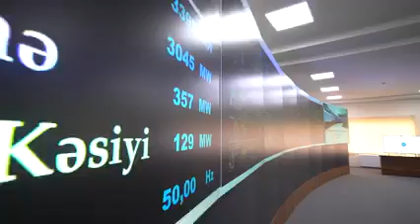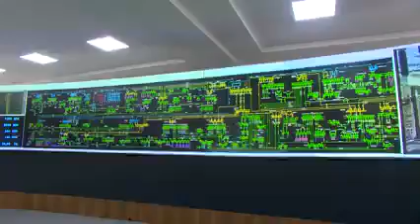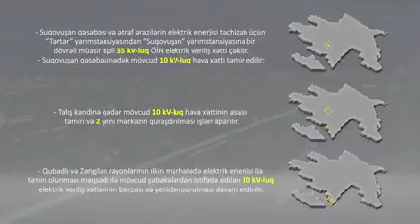sonxeber İlham Əliyev və Mehriban Əliyeva bir sıra sosial obyektlərin açılışında iştirak ediblər